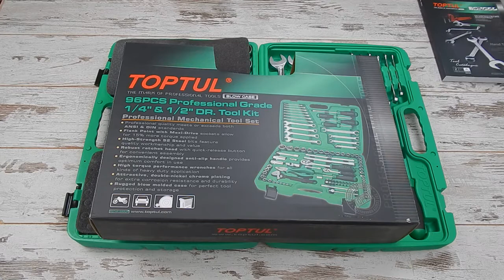Набор инструментов Toptul GCAI9601 96 предметов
Набор автоинструмента Toptul GCAI9601 состоит из 96 предметов, среди которых: головки, воротки, удлинители, насадки, ключи и многое другое. С ним ремонт авто станет намного проще, поскольку у него отличная и продуманная комплектация. Основные достоинства этого комплекта – безупречное качество исполнения и удобство пользования. Он станет прекрасным помощником, как для профессионала, так и для любителя. Материал изготовления - хром ванадиевая сталь. Кейс из крепкого пластика. Доставка по Украине - бесплатная. Гарантия - пожизненная.

Комплектация:

Головка торцевая 1/4": 4, 4.5, 5, 5.5, 6, 7, 8, 9, 10 мм
Головка торцевая Torx 1/4": E4, E5, E6, E7, E8, E10
Удлинитель 1/4" 100 мм
Удлинитель 1/2" 125 мм
Удлинитель 1/2" 250 мм
Вороток 1/4" с плавающей головкой 115 мм
Вороток 1/2" с плавающей головкой 250 мм
Кардан 1/4"
Кардан 1/2"
Свечная головка 16 мм 1/2"
Свечная головка 21 мм 1/2"
Трещотка 1/4" 36 зубцов (резиновая ручка)
Трещотка 1/2" 36 зубцов (резиновая ручка)
Вороток-отвертка 1/4" 150 мм
Гибкий вал 1/4"
Держатель бит 1/4" х 1/4"
Насадка Hex 1/4": 2, 2.5, 3, 4, 5, 6, 7, 8, 10, 12 мм
Насадка Torx 1/4": T8, T10, T15, T20, T25, T27, T30, T40, T45, T50
Головка торцевая 1/2": 8, 9, 10, 11, 12, 13, 14, 15, 16, 17, 18, 19, 20, 21, 22, 23, 24, 27, 30, 32 мм
Головка торцевая Torx 1/2": E11, E12, E14, E16, E18, E20
Отвертка шлицевая: 5.5 x 100 мм, 6.5 x 150 мм
Ключ комбинированный: 8, 10, 11, 12, 13, 14, 15, 16, 17, 18, 19 мм
Отвертка крестовая: PH1 x 80 мм, PH2 x 100 мм
Плоскогубцы 7"
Ключ разводной 8"
Ключ разрезной: 8 х 10, 11 х 13, 12 х 14, 17 х 19 мм